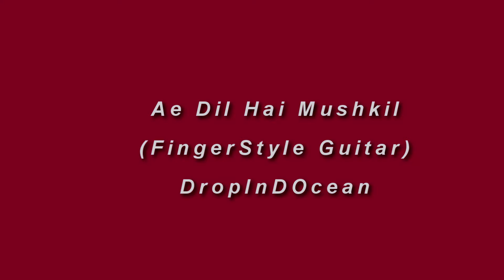Ae Dil Hai Mushkil Guitar Fingerstyle Cover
Fingerstyle guitar cover of the melodious Hindi title Song 'Ae Dil Hai Mushkil' from upcoming Karan Johar's movie 'Ae Dil Hai Mushkil', starring Aishwarya Rai, Ranbir Kapoor and Anushka Sharma. Song composed by Pritam and sung by Arijit Singh#AeDilHaiMuskhkil#ArijitSingh#Guitar